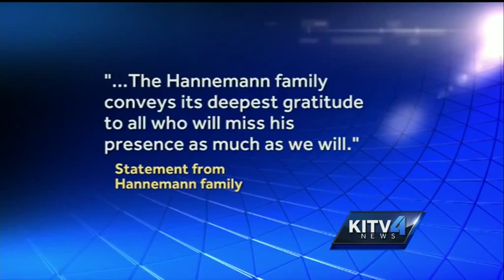Older brother of Mufi Hannemann passes away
Gus Hannemann, the older brother of former mayor Mufi Hannemann, passed away at Straub hospital Friday night.